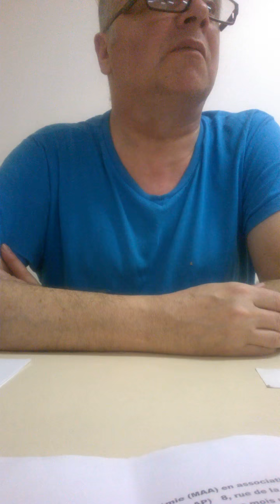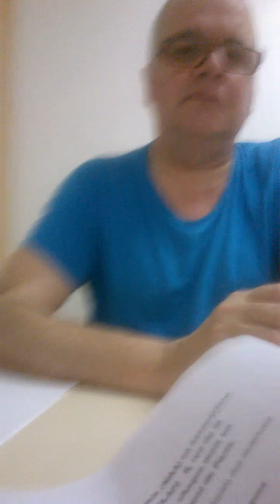Alain Benoit, astrologue et tarologue, interviewé par Jacques Halbronn, Espace des Deux Moulins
Horus 94  sur OVS

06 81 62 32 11